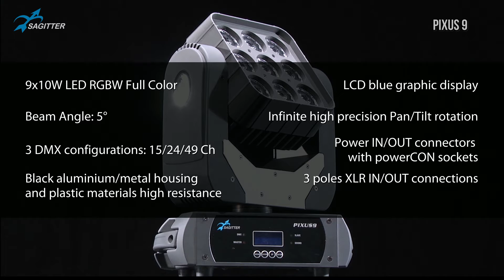PIXUS 9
Matrix 3x3 moving head 9x10W led RGBW/FC pixel control.